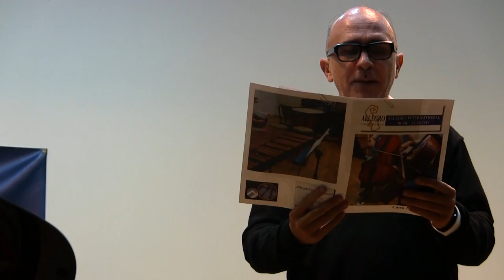José Luis Gil Lombera - Piano (II)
Segundo concierto para piano ofrecido por José Luis Gil Lombera en el auditorio de "Allegro" en -Valencia el día 24 de febrero de 2017.